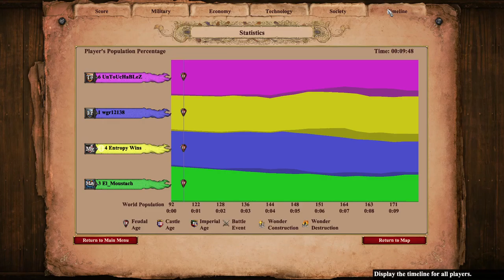Empire Wars: Double Scouts | Age of Empires 2